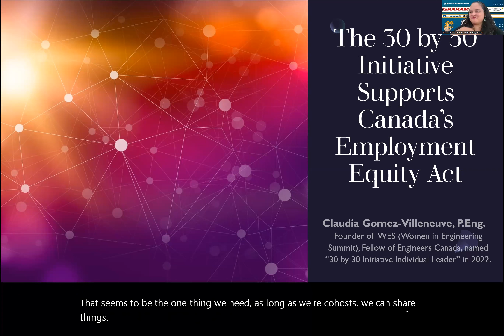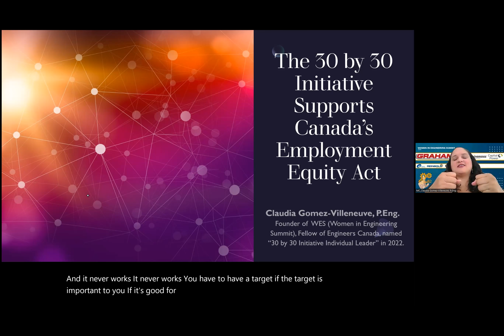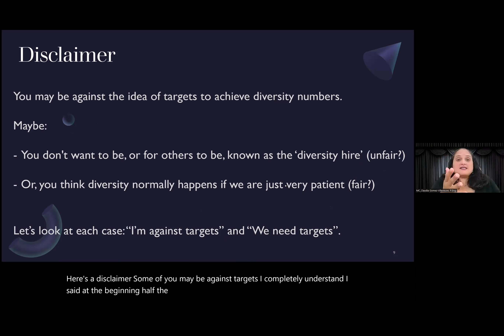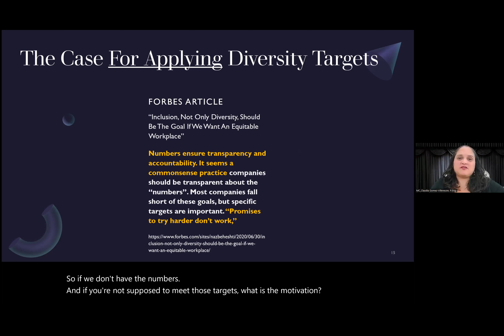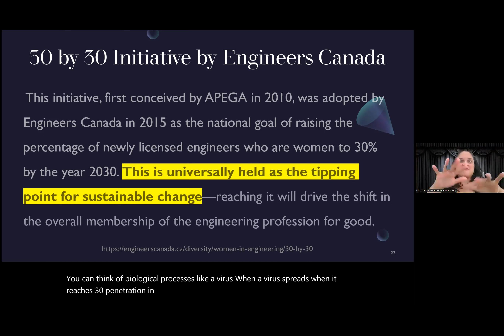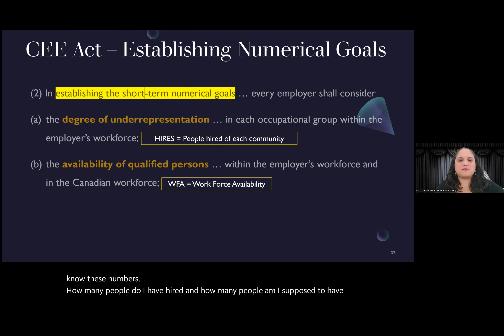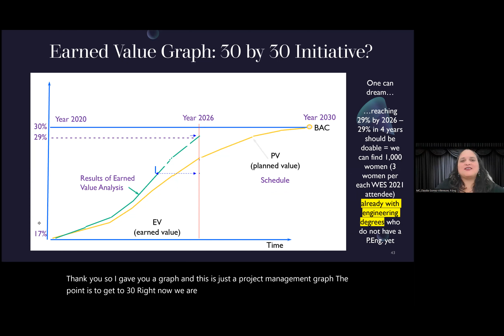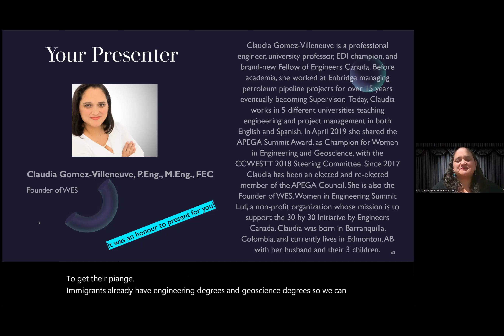How the Canada Employment Equity Act Enhances the 30 by 30 Initiative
This session will give attendees a fresh perspective on the potential impact of the 30 by 30 Initiative by Engineers Canada, by comparing it with Canada’s Employment Equity Act and with other targets or quota initiatives that have improved the world for minorities. The biggest advantage of the 30 by 30 Initiative, which seeks to achieve by the year 2030 that 30% of newly-licensed engineers and geoscientist will identify as female, is the fact that it is being measured as a number, as a target, as a quota. Project Managers and Business Owners the world over know that having a clear target to reach for, either in a project or in a business, will increase its chances of success. The number becomes the goal that focuses human efforts towards success. It has been over 30 years since Canada decided to increase the number of women in Engineering, but the progress has been slow. It is time to treat diversity in engineering and geoscience the way we treat businesses and projects, by giving it a clear goal and clear progress milestones. We have only 8 years before the 30 by 30 Initiative reaches its natural end, so let’s make sure we exceed the goal of 30% which is scientifically considered the tipping point of permanent change.

Claudia Gomez-Villeneuve is a professional engineer, university instructor, and EDI champion. Before switching to academia, she worked at Enbridge managing petroleum pipeline projects for over 15 years. Today, Claudia works in different universities teaching courses in pipeline construction and project management. In April 2019 she shared the APEGA Summit Award, as a Champion for Women in Engineering and Geoscience, with the CCWESTT 2018 Conference Steering Committee. Claudia is also the founder and two-time Chair of WES, Women in Engineering Summit, a non-profit organization, which debuted with WES 2018 after learning how many women leave their engineering careers – after many years of education and work experience – when there are many workplaces solutions available to retain them. She was granted a FEC, Fellowship with Engineers Canada, in 2021 for her over 15 years volunteering for APEGA in many roles including elected Councillor.